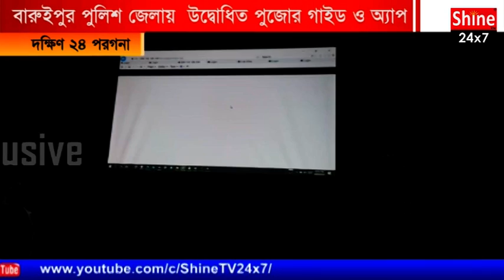বারুইপুর পুলিশ জেলায় উদ্বোধিত পুজোর গাইড ও অ্যাপ